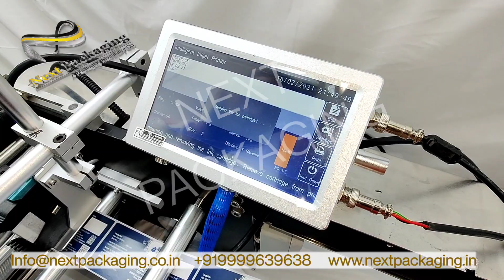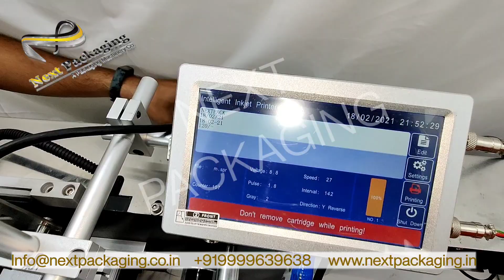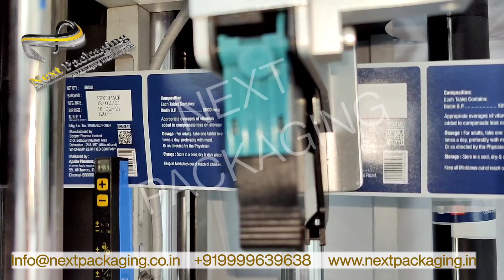Semi-Auto Bottle Sticker Labeling Machine with Inkjet Batch coding printer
MONDAY TO SATURDAY - SUNDAY CLOSED OFFICE TIMING - (PLEASE CALL BETWEEN 10 AM - 6 PM)

Semi-Automatic Round Pet Bottle Labelling Machine (Economy Model)

Next Packaging offers high-quality Semi-Automatic Round Pet Bottle Labelling Machine that's used to label round bottles and barrels used in manufacturing plants, food & beverage industries, factories, retail sector and shops.

With labelling speed of 30-50 pcs/min, which depends on products and labels size, the Semi-Automatic Round Pet Bottle Labelling Machine is being offered at a very competitive price.

The table type semi-auto labelling machine, equipped with a driving motor and paper collecting wheel, is a perfect variant for different sizes of adhesive labels/films on round objects/barrels.

With high accuracy and precision, it's efficiency is unrivalled. Its paper supplying tray and bottle pressing roller work seamlessly are of the best quality, thereby enhancing its durability.

So, if your unit needs a budget-friendly Bottle Labelling Machine that will be sturdy in all aspects, then you are at the right place.
This model is also available with batch coding machine, if required.

Benefits:
• High Performance
• Optimum Productivity
• Low Maintenance Costs
• Enhanced Durability
• Low Power Consumption
• Easy to Use & Operate
• User-Friendly

Technical Specifications:

Products diameter: 20-120mm
Machine size(L x W x H): 650×300×545 mm
Label size:(W) 20-130mm
(L) 30-280mm
Accuracy: ±0.5mm(depends on product and label size)

Online Thermal Inkjet Printer NX1 Pro

Next Packaging's Online Thermal Inkjet Printer NX1 Pro model is used for various Industrial Batch Coding, Bar Coding, 2D Codes Printing, Variable Data Printing on plastics, cartons, stones, pipes, electronic items, wood, glass, automotive parts, cables, metals and others.

Embedded with intelligent operation system and resistive 7 inches colour screen, the NX1 Pro model has been ergonomically designed in order to support online editing directly.

Powered by Cortex-A9 Quad Core CPU, Next Packaging's hi-tech data inkjet system supports external encoder and USB Flash Disk as well.

For remote controls and software updates, the next-gen machine also supports Wi-Fi connection.

Also suitable for long-time working thanks to the aluminium alloy cover's heat dissipation properties.

With zero maintenance required, Thermal Inkjet Technology, our high-quality machine ensures better reliability & line uptime.

Simple & intuitive icon-based touch interface and an easily replaceable cartridge are its added advantages.

Also, it's extremely easy to setup and integrate onto a line, a bench or can be well mounted, giving excellent print quality.

Maintenance & Uptime

• Cartridge replacement effectively replaces the print head and ink delivery system
• Thanks to the less time consumption between replacement of cartridges, this machine has been
designed strategically to give the highest performance levels
• Minimal downtime
• No print head cleaning
• No filter replacements or any other maintenance requirements
• No start-up/shutdown procedures to follow

Simple, intuitive operation

• User-friendly 7 inches touchscreen
• Colour display having an icon touch interface
• WYSIWYG Graphical Interface
• Automatic Error Diagnostics System
• Easy Troubleshooting
• Minimal operator training or support required

Flexibility, Communication & Integration

• Compact footprint
• Small print head size
• LAN / USB / Various I/O function / Smart card
• RS 485 port for communication
• Graphics, Logos and much more downloadable through custom programmed flash card media
• Internal Product Sensor

Specification/Features

• 300 & 600 dpi Print Resolution
• 42 ml ink cartrage can print 3000000 letter of 2 mm font size
• Power: 100 to 240 AC Input, 50-60 Hz
• Can print on product like Mono cartons, Plastic Pouches, Metal, glass, electronic etc.
• LAN (Customizable)
• 4G System Memory
• Can print Text, Time , Batch no, Serial no, QR code, Bar code, Variable data
• Language Support are English, Arabic, Spanish, Russian, Korean, Portuguese, Turkish, Italian
• Ink color available on request Black, White, Yellow, Green, Invisible UV, Blue
• Updated Inkjet Engine
• 1-12.7 mm (Print Height)
• Large Storage Capacity
• Original HP Imported Ink
• 360° Omnibearing Printing
• Portable & Compact Design
• Automatic Error Diagnostics for easy troubleshooting
• User Profile Manager having multiple levels of access
• Minimal operator training

Our Shipping partner is DHL
kindly contact Mr Sushil Mandot : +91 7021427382 (whatsapp)